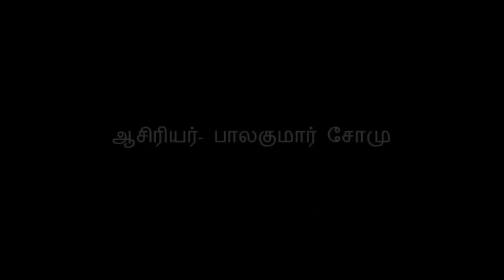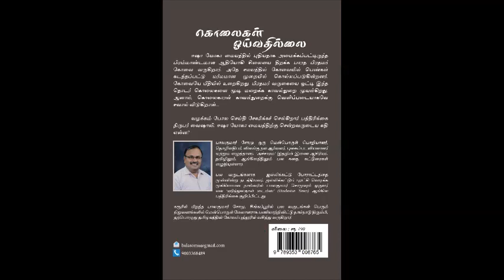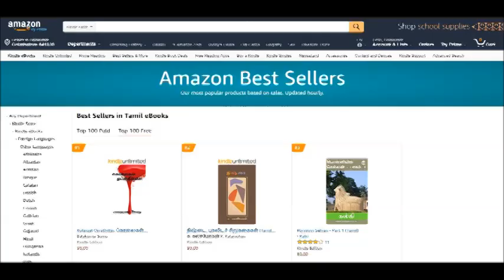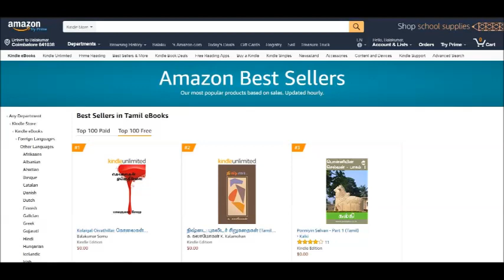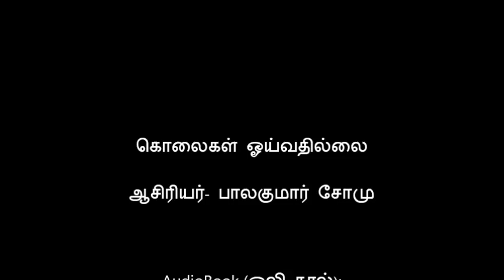கொலைகள் ஓய்வதில்லை - அத்தியாயம் 1 ( Kolaigal Oivathillai Audiobook - Chapter 1)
பாலகுமார் சோமு எழுதிய கொலைகள் ஓய்வதில்லை 'ஒலி' நூலின் (audio book) முதல் அத்தியாயம். கேட்டு இரசியுங்கள்!

நாவலை வாங்க வேண்டுமா